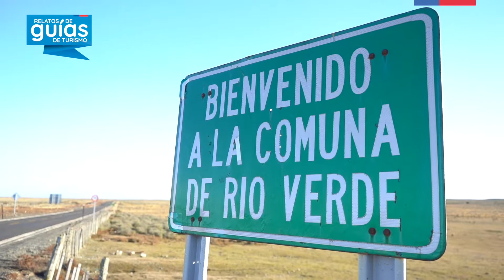Video Relatos de Guías Magallanes Angélica Concha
Angélica en este Video nos presenta su relato sobre el avistamiento de cóndores, en la Provincia de Magallanes, Región de Magallanes y Antártica Chilena.

Encontrarás más información sobre el Guía Turístico Registrado en el Buscador de Servicios Turísticos de @Sernatur